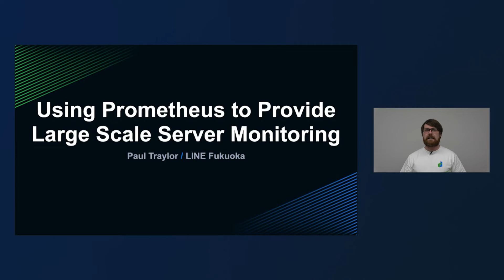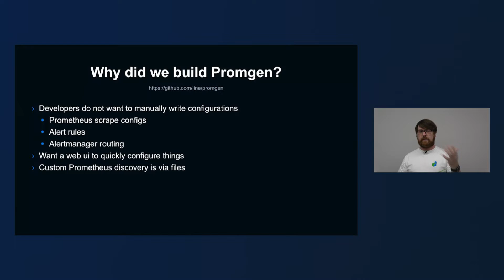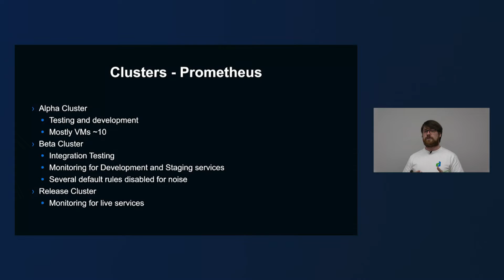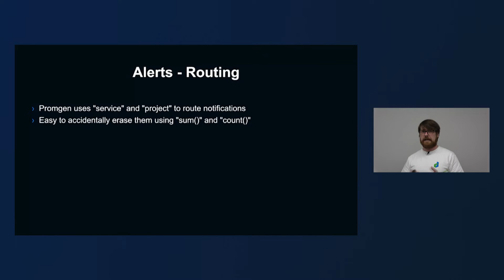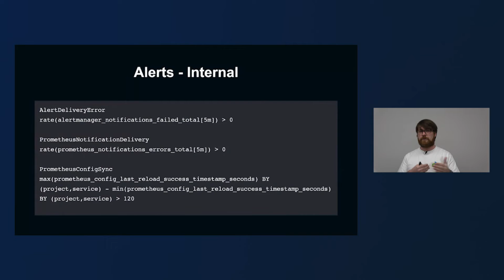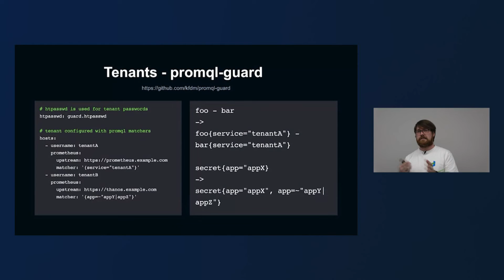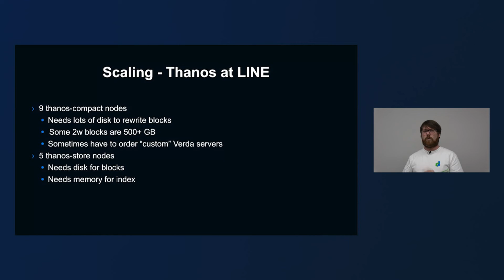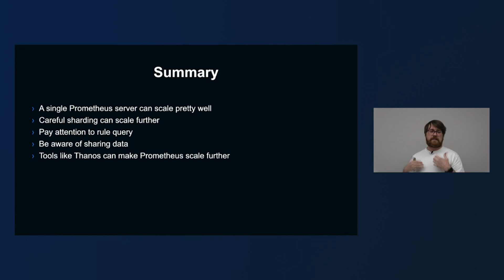Prometheus を利用した大規模サーバ監視システムの構築ノウハウ -日本語版-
トレイラー ポール / LINE Fukuoka

Prometheusは最も一般的な大規模なサービス監視ツールの1つで、LINEでも頻繁に使用されています。Prometheusの管理された1つのクラスタでは、通常33,000以上のターゲット上で4,000万以上の測定指標を監視しています。 このセッションでは手短に概要をお伝えした後、LINEのさまざまなチームやサービスに可用性の高いサーバ監視機能を提供するために必要な多数のコンポーネントについて詳しく説明します。 また、Prometheusのターゲットを管理するためのツールであるPromgenについてもご紹介します。アラートや通知を管理する方法、複数のテナントをサポートする方法、測定データを長期保管するためにスケーリングする方法などを解説します。

■ Category
Infrastructure